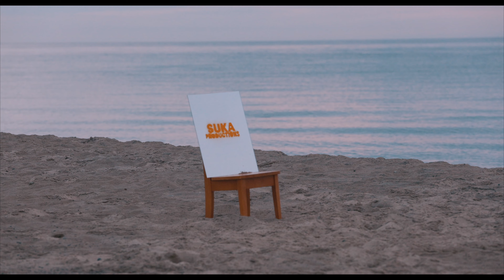Sukavision Name Announcement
The end of Suka Productions is here.  The beginning of the new age is upon us... sukavision.com

the end of suka productions... (Cinematic Rebrand)

Don't worry, we are not going anywhere. After reading this alarming title, I am so sorry for those who recoiled in distress.  The new names allow us to expand further and gives us a fresh new look. Check out the website and maybe even grab a shirt!

Song: 2001: A Space Odyssey Main Theme